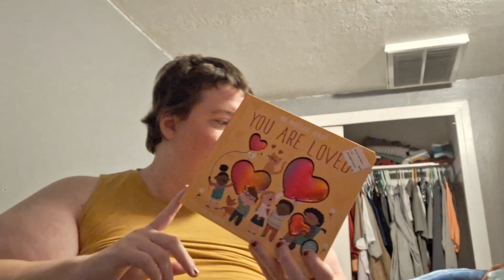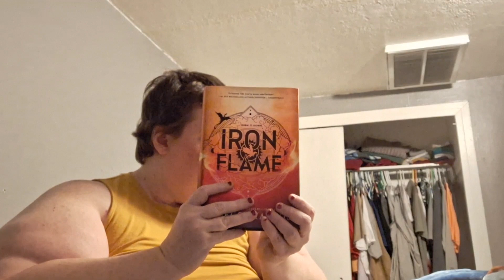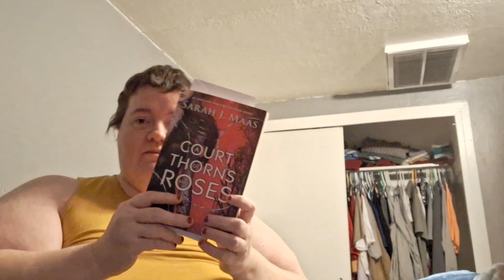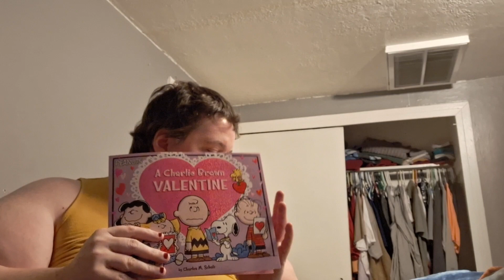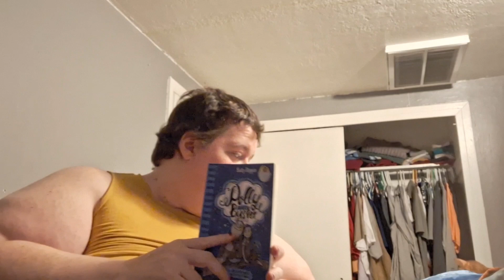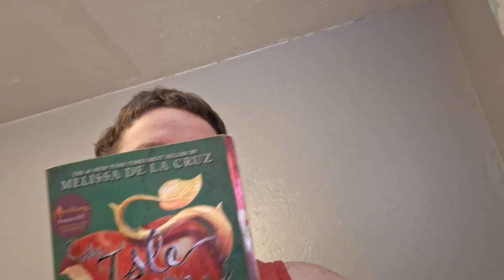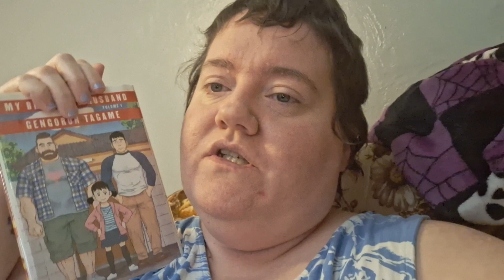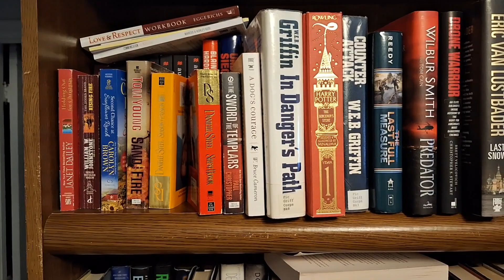9,281 Pages Across 34 Books/February Wrap Up